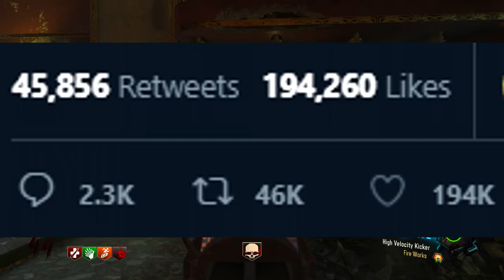Vans ALWAYS Land UPRIGHT??? (Vans Challenge)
So today we looked into the vans challenge and whether or not vans always land upright. this was started from a viral tweet and now everyone knows about it.